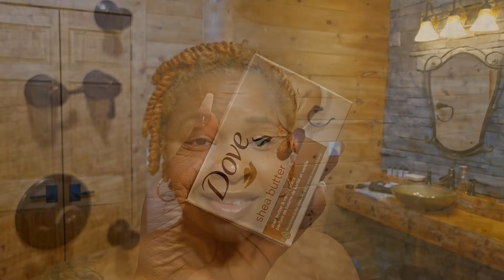🎄Spend Christmas Day with Us🎄|Christmas Vlog|Cocktails, Shower Routine, Making Smores and more...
Hey There Beauties,

As promised, the cabin is located in Cherry Log Mountain in Blue Ridge, GA (North Georgia). The mountain views are absolutely stunning!

Note: If you decide to visit, I highly recommend traveling during the day!!! Those roads are very narrow and mostly gravel.